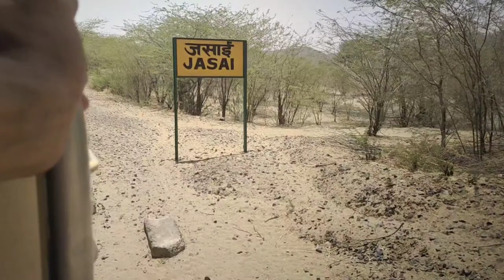रेल का सफर train journey रेलवे स्टेशन पर मेरा कैमरा बन्द क्यूं करवाया 😥😥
वैसे मुझे सफर करना बहुत अच्छा लगता है फिर चाहे रेल गाड़ी का हो या फिर बस का
उसी तरह 14 मई को भी train के सफर का आनंद लिया बहुत अच्छा लगा    train journey

[3/26, 7:56 AM] Barkat Ali: © Check out our Usage Policy on how to use NCS music in your videos